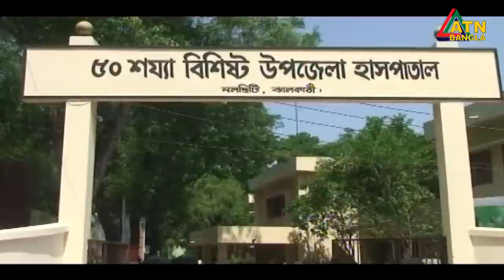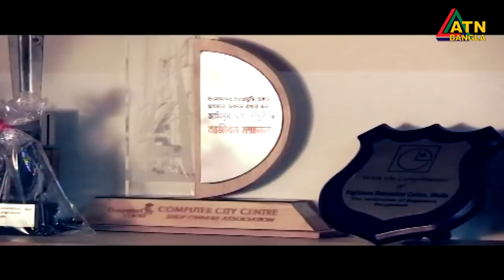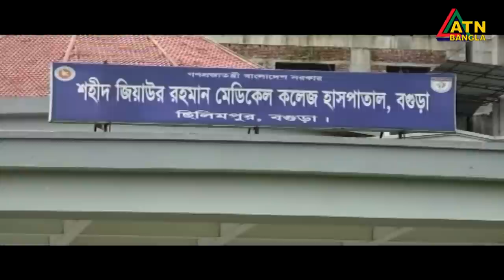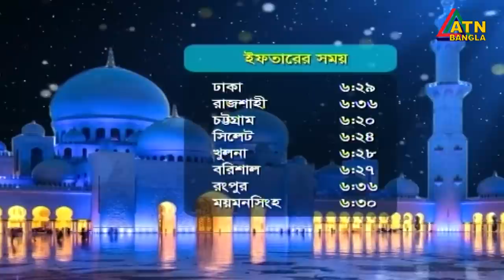এটিএন বাংলা দুপুর ২টার সংবাদ । 28.04.2020 | ATN Bangla 2pm News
News Presented by - Momiraj Momi